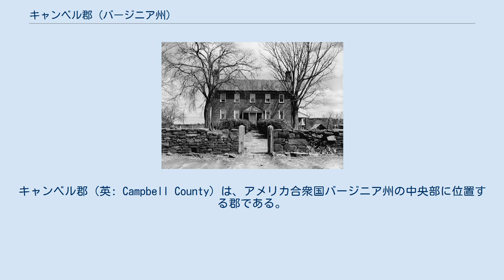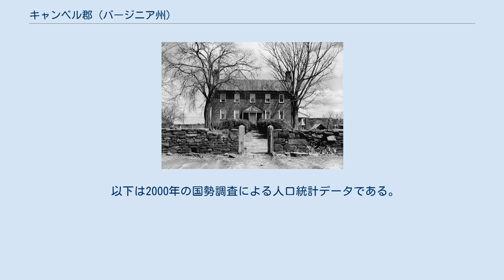キャンベル郡 (バージニア州)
キャンベル郡（英: Campbell County）は、アメリカ合衆国バージニア州の中央部に位置する郡である。
2010年国勢調査での人口は54,842人であり、2000年の51,078人から7.7%増加した。
郡庁所在地は国勢調査指定地域のラストバーグ（人口1,431人）であり、同郡で人口最大の町はやはり国勢調査指定地域のティンバーレイク（人口12,183人）である。
郡名はアメリカ独立戦争時の将軍ウィリアム・キャンベルに因んで名付けられた。
 キャンベル郡はリンチバーグ大都市圏に属している。
 キャンベル郡は1782年にベッドフォード郡から分離して設立された。
郡名はアメリカ独立戦争の英雄であり、1780年のキングスマウンテンの戦いで知られたウィリアム・キャンベル将軍に因んで名付けられた。
 グルイーン・プランテーション本館 アメリカ合衆国国勢調査局に拠れば、郡域全面積は507平方マイル (1,313.1 km2)であり、このうち陸地504平方マイル (1,305.4 km2)、水域は3平方マイル (7.8 km2)で水域率は0.55%である。